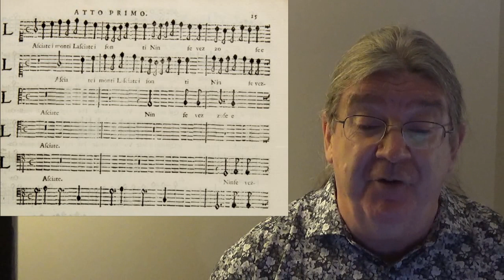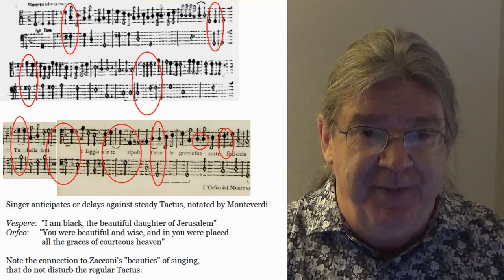"Music of TIme" by Andrew Lawrence-King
How should we make Time for ornaments and beautiful singing?

From Zacconi & Monteverdi to Ella Fitzgerald & the Beatles, there's always Time for Music.